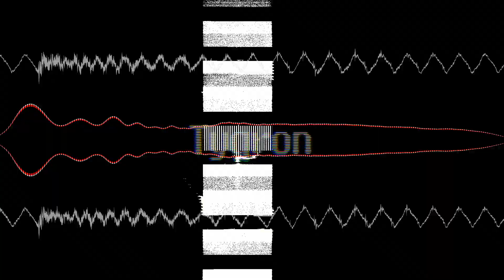CFH Livestream 10-7-16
Set recorded during my Friday night streams on SecondLife

Tracklist:
Rate Reducer (Headhunterz RMX - Project One
Gold (24K Fix) - Max Enforcer
From Within - Headhunterz
Good To Be Free - A-Lusion
Re-Born - Ezenia
First Love - D-Mind
Voices - Psyko Punkz & Sound Freakerz
Who I Am - Frontliner ft. MC Villain
Untill We Meet Again - Ran-D & Redixx
Going Wild - Enyqma
Fucking Jump - Atmozfears
R.A.W. Power - Toneshiterz
Antidote - Ran-D & Endymion
Atmosphere - Zatox
I Got The Rhythm - Stereotuners
Expressionz - Frontliner
Blue Horizon - Digital Punk & Noisecontrollers
Reality - Rebourne & Neilio
On The Go - Max Enforcer & Frontliner
Feel So Good - Noisecontrollers
The Game - Focuz
Stand My Ground - Energyzed
Imaginary - Brennan Heart & Jonathan Mendelsohn
Check Out The Drop - Zatox
Raise Your Hands - Audiotricz & Atmozfears
High Up - Nuron
Schizophrenics - Warface
My Realm - Digital Mindz
Under The Stars - D-Mind
Communicate - Pavo
Nature's Gasp - Atmozfears & Devin Wild
Rise Again - In-Phase
Evolution Complete - Gunz For Hire
On Fire - Hard Driver
Anger - D-block & S-te-fan